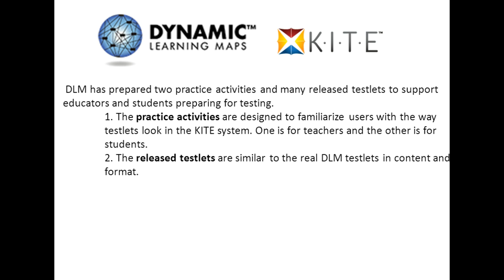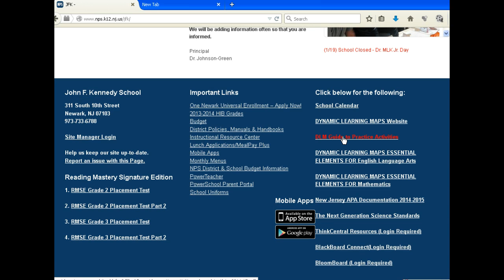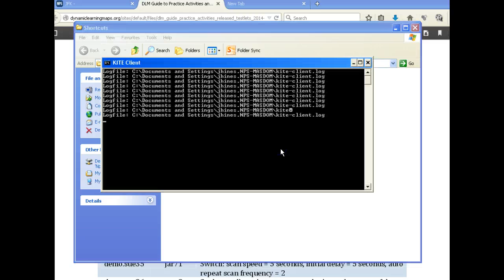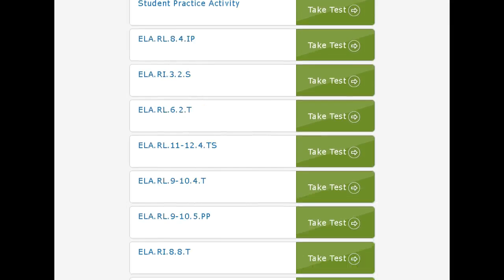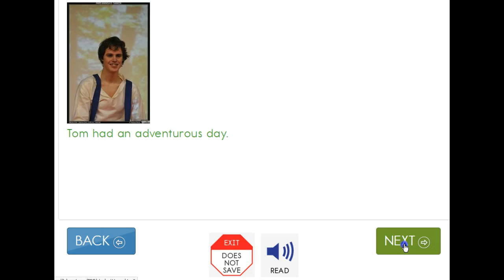KITE How to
Demonstrate how to login to KITE Client